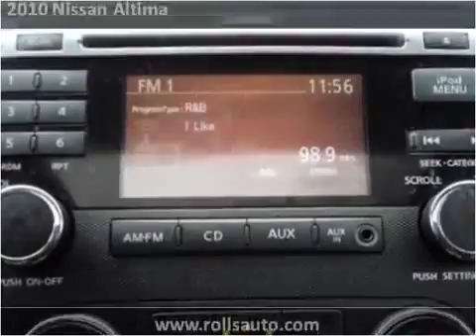2010 Nissan Altima Used Cars Philadelphia PA